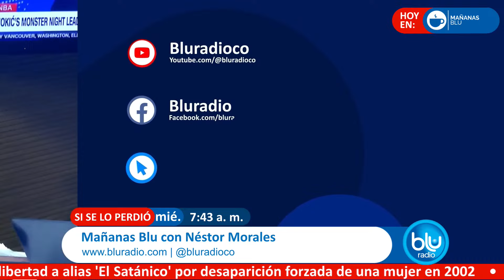Mañanas Blu con Néstor Morales 7:00 – 8:00 I 30-10-2024 I No habrá racionamiento de gas en Colombia